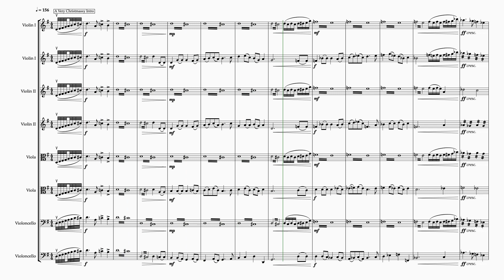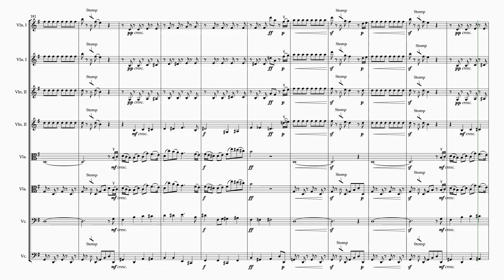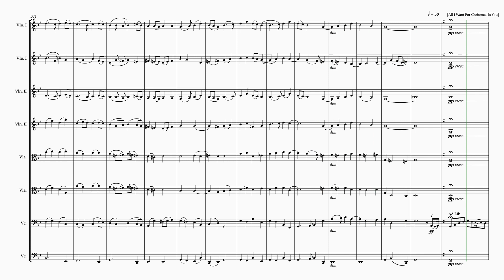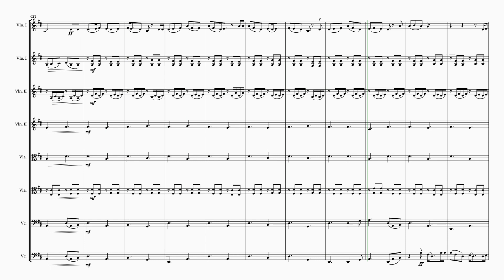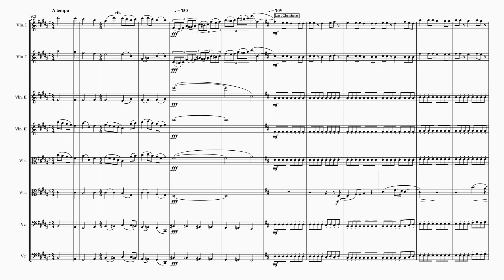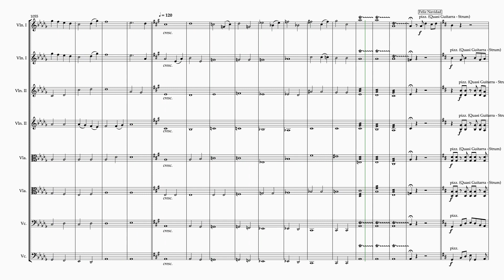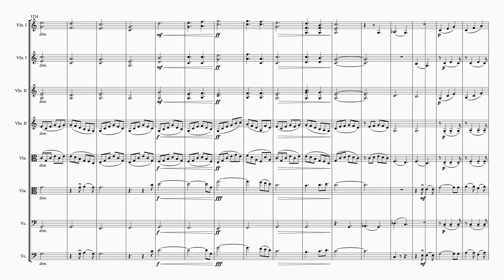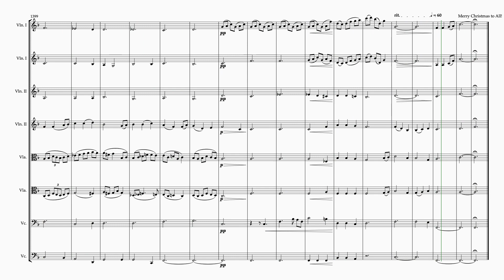A Christmas Cracker - The Ultimate Memesong Medley for String Octet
Wishing you all the warmest of Christmas festivities and merriment to you all! This is a Christmassy medley of lots of different songs, carols or pieces about Christmas. It was written for the RNCM Basche Society so basche rules apply when playing. It is intended as a fun piece that you can play with friends, after an evening of sobriety or not! I may need to remove/mute some elements of the piece due to Youtube's copyright terms of service however if you want a copy of the piece you can head over to my publishing page (found on my channel).

A Very Christmassy Intro - 0:00
Jingle Bells - 0:30
Hark The Herald Angels Sing - 2:02
In The Bleak Midwinter - 4:14
Sleigh Ride - 5:39
Angels We Have Heard On High - 8:15
Festive March - 10:00
The Most Wonderful Time Of The Year - 12:57
Maria Walks Amid The Thorns - 15:27
All I Want For Christmas Is You - 17:27
The Fairytale Of New York - 20:53
The Twelve Keys Of Christmas - 23:55
Last Christmas - 28:22
We Wish You A Merry Christmas (Fugue) - 30:39
Deck The Halls - 34:51
Deck The Halls + O Come All Ye Faithful Crossover - 35:07
Feliz Navidad - 36:27
God Rest Ye Merry Gentlemen - 38:36
Unnecessarily Long Transition - 39:42
O Holy Night - 41:00
We Saw Three Ships - 44:39
Joy To The World - 45:15
Away In A Manger (Coda) - 46:23